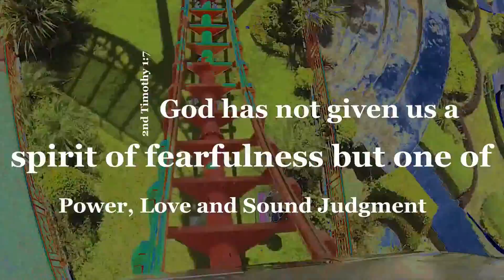VBS 2022 | Wednesday Pictures